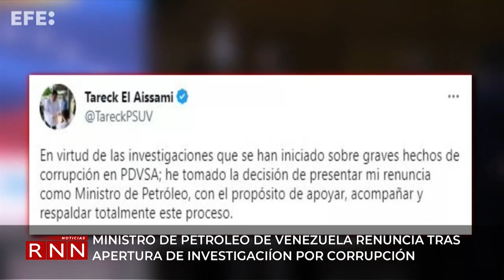EE.UU. insta a que el mundo "no se deje engañar" por iniciativa de paz que promuevan Rusia y China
Estados Unidos insta al mundo a no dejarse engañar de iniciativa de paz promovida por China y Rusia, mientras que en Venezuela renuncia ministro de Petróleo tras apertura de investigación por alegada corrupción.

@lency17 nos tiene masa detalles en el resumen de las internacionales.